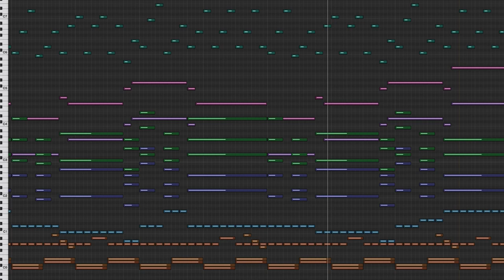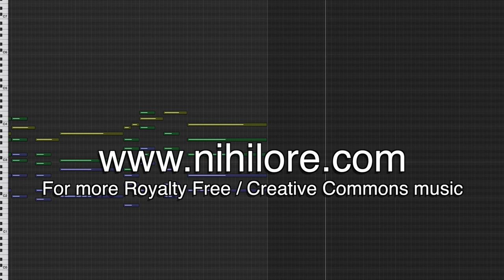Nihilore - Glimmer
This track is from my album Without Fear, which is available free

Seeing ads on my videos? use an Ad-Blocker! i recommend Ublock Origin